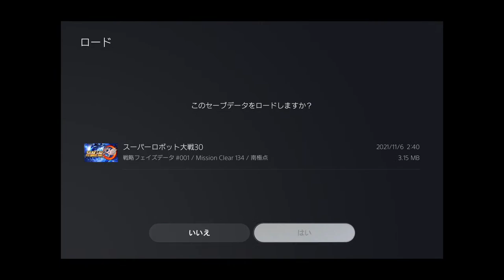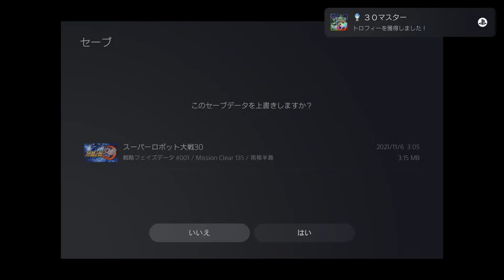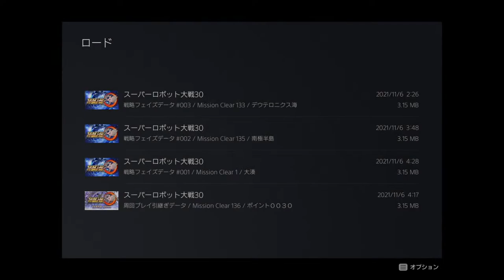【エキスパート】スーパーロボット大戦30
【スーパーロボット大戦30】

©東映アニメーション・ニトロプラス／楽園追放ソサイエティ
©永井豪・石川賢／ダイナミック企画 ©永井豪／ダイナミック企画・MZ製作委員会 ©BANDAIVISUAL・FlyingDog・GAINAX

©賀東招二・四季童子／ミスリル ©カラー ©サンライズ © SUNRISE/VVV Committee, MBS ©SUNRISE／PROJECT GEASS Character Design
©創通・サンライズ・MBS ©ダイナミック企画・東映アニメーション ©東映 ©永井豪／ダイナミック企画

©NHK・NEP ©GAINAX・中島かずき/アニプレックス・KONAMI・テレビ東京・電通 ©GAINAX・中島かずき/劇場版グレンラガン製作委員会
©Go Nagai・Yoshiaki Tabata・Yuuki Yogo/Dynamic Planning ©サンライズ ©サンライズ・R ©SUNRISE/BUDDY COMPLEX COMMITTEE

©賀東招二・四季童子／ミスリル ©賀東招二・四季童子／陣代高校生徒会 ©賀東招二・四季童子／Full Metal Panic! Film Partners
©カラー ©Go Nagai・Yoshiaki Tabata・Yuuki Yogo/Dynamic Planning ©サンライズ ©SUNRISE/PROJECT ANGE
©1998 永井豪・石川賢／ダイナミック企画・「真ゲッターロボ」製作委員会 ©2009 永井豪／ダイナミック企画・くろがね屋 ©2012 宇宙戦艦ヤマト2199 製作委員会

©石森プロ・東映 ©GAINAX・中島かずき/劇場版グレンラガン製作委員会 ©賀東招二・四季童子／ミスリル ©賀東招二・四季童子／陣代高校生徒会 ©
賀東招二・四季童子／Full Metal Panic! Film Partners ©カラー ©Go Nagai・Yoshiaki Tabata・Yuuki Yogo/Dynamic Planning ©サンライズ ©サンライズ・R
©藤原忍／ダンクーガ ノヴァ製作委員会 ©PLEX/MachineRobo Partner ©BONES/キャプテン・アース製作委員会 ©BONES/STAR DRIVER THE MOVIE 製作委員会
©BONES／STAR DRIVER製作委員会・MBS ©1998 賀東招二・四季童子／ＫＡＤＯＫＡＷＡ 富士見書房・刊 ©1998 永井豪・石川賢／ダイナミック企画・「真ゲッターロボ」製作委員会
©2001永井豪／ダイナミック企画・光子力研究所 ©2003 永井豪／ダイナミック企画・光子力研究所 ©2010 永井豪／ダイナミック企画・マジンカイザー製作委員会 ©1999 I.G/GAINAX/KGI

©創通・フィールズ／MJP製作委員会 ©BNEI／PROJECT iM@S ©Production I.G／ナデシコ製作委員会・テレビ東京 ©ラグランジェ・プロジェクト ©ダイナミック企画・東映アニメーション
©永井豪／ダイナミック企画・ＭＺ製作委員会 ©SEGA CHARACTER DESIGN:KATOKI HAJIME
©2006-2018 CLAMP・ST © 森下裕美・OOP/Team Goma ©オケアノス／「翠星のガルガンティア」製作委員会 ©BNP © 2005 AIC・チームダンチェスター/ガンソードパートナーズ

"PlayStationロゴ"、"PlayStation"、"PlayStation4ロゴ" および "PS VITAロゴ"は株式会社ソニー・インタラクティブエンタテインメントの登録商標または商標です。